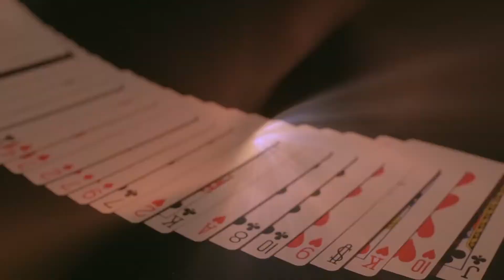관객이 생각한 숫자의 카드를 정확히 예언하는 마술 - 져스트 더 소울 소개영상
져스트 더 소울은 관객이 선택한 숫자에 해당되는 카드를

펼쳐보면 마술사가 예언해 놓은 카드와 정확하게 일치하는

놀라운 예언마술을 연출할수 있도록 개발된 마술도구입니다.

져스트 더 소울을 검색해 보세요!